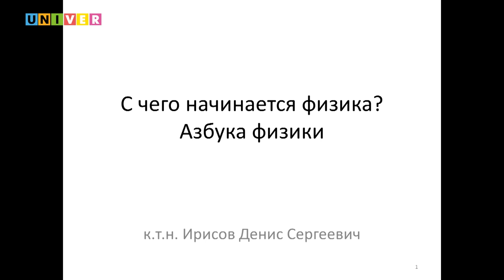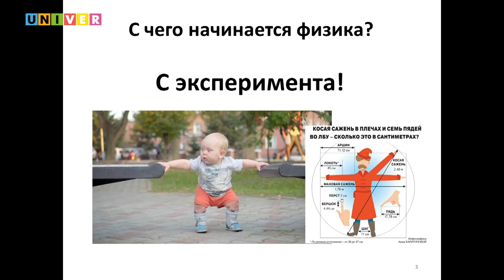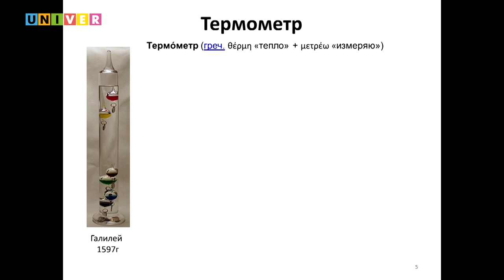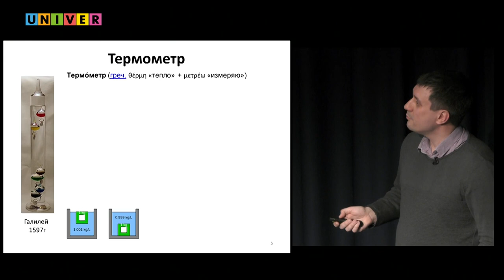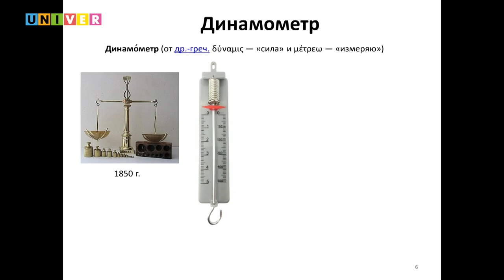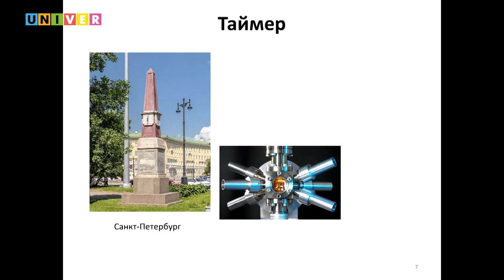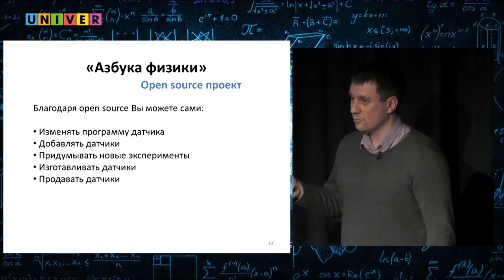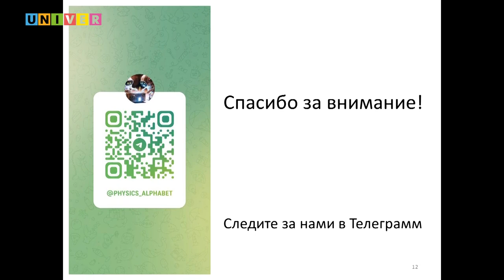«С чего начинается физика? Азбука физики» - Денис Ирисов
В этой лекции мы разберёмся, с чего начинается физика, рассмотрим несколько экспериментов и узнаем об опыте, который можно повторить дома, чтобы проверить, как нас обманывают органы чувств. Погружайтесь в науку вместе с нами!

Спикер: Денис Ирисов - Казанский федеральный университет, Институт физики, сотрудник кафедры общей физики
Программа создана на базе Высшей школы журналистики и медиакоммуникаций Института социально-философских наук и массовых коммуникаций КФУ